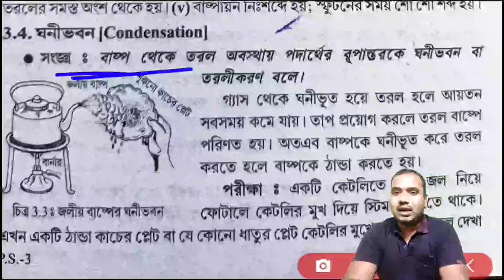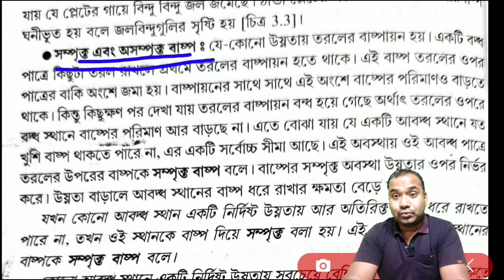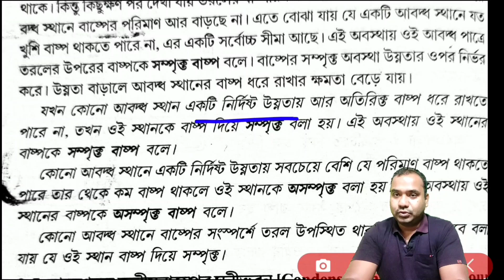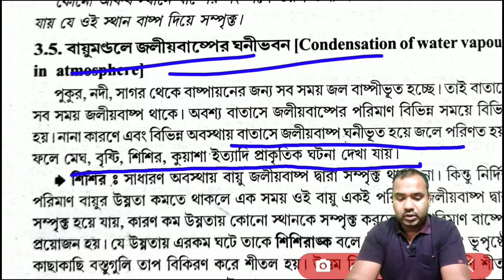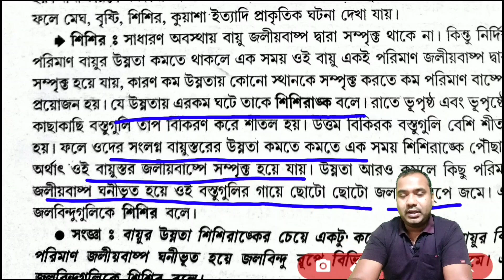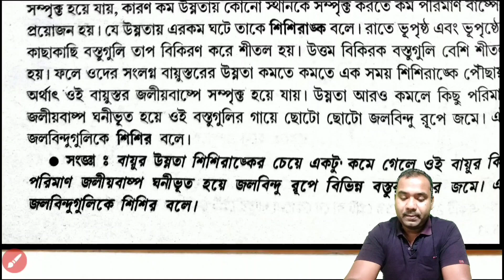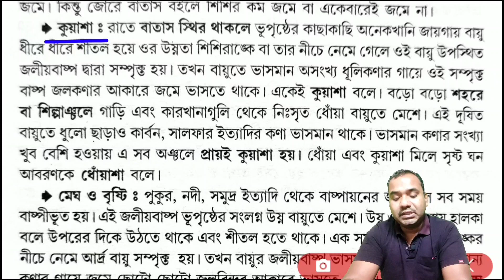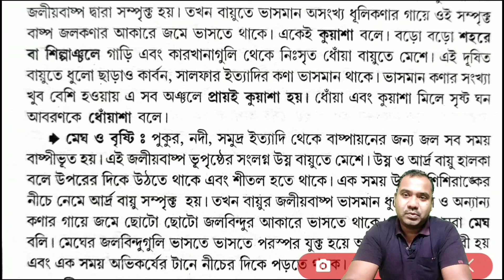General Science for WBCS Preliminary Exam Change of State Part 3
এখানে পাবে

ঘনীভবন
সম্পৃক্ত ও অসম্পৃক্ত বাষ্প
শিশির
শিশিরাঙ্ক

শিশির জমার  শর্ত
কুয়াশা
ধোঁয়াশা ইত্যাদি

Keep Practicing.